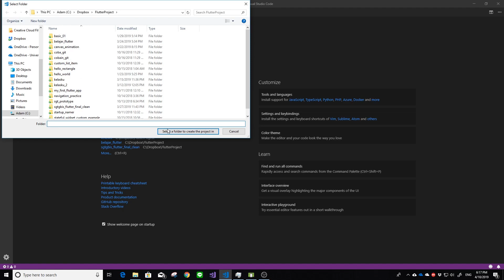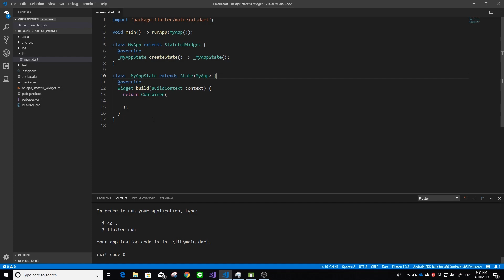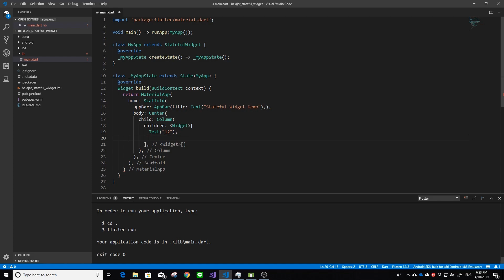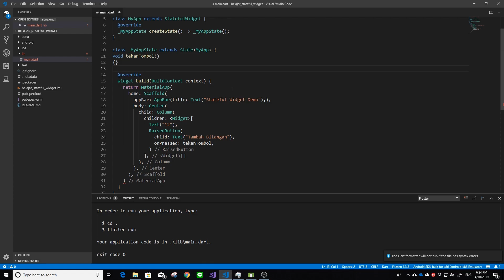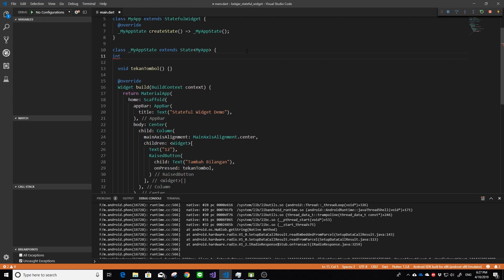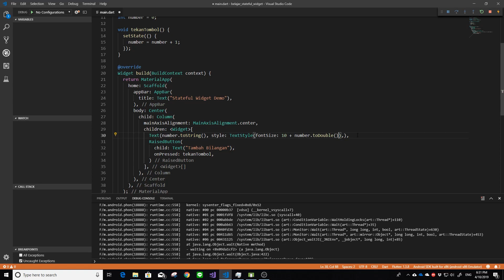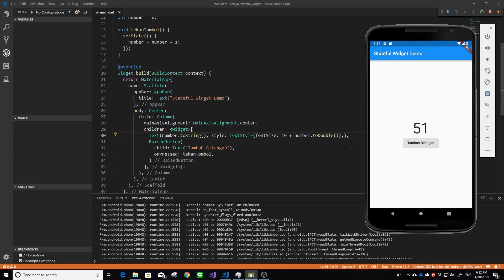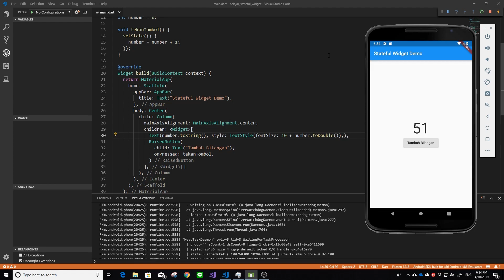[ENG SUB] FLUTTER 06. Stateless & Stateful Widget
Video tutorial kali ini akan membahas perbedaan Stateless dan Stateful Widget. Selain itu, saya juga akan menjelaskan serta memberikan contoh bagaimana membuat Stateful Widget dalam aplikasi Flutter. Semoga bermanfaat.

🍨 SUPPORT CHANNEL ERICO DARMAWAN HANDOYO 🍨